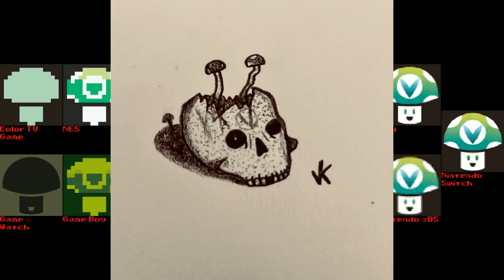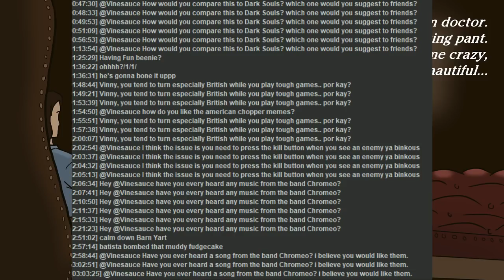[Vinebooru] Vinny - Vinesauce Art Corner (part 661)